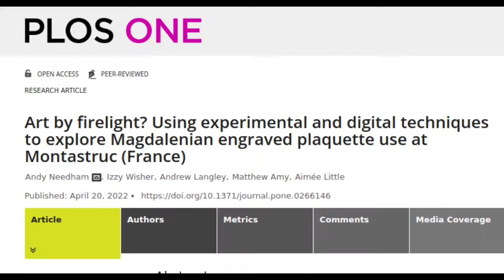Prehistoric people created art by firelight, new research reveals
Our early ancestors probably created intricate artwork by firelight, an examination of 50 engraved stones unearthed in France has revealed.

Credit: Needham et al., 2022, PLOS ONE
Credit: Dr Andy Needham, University of York

Research paper: Art by firelight? Using experimental and digital techniques to explore Magdalenian engraved plaquette use at Montastruc (France)